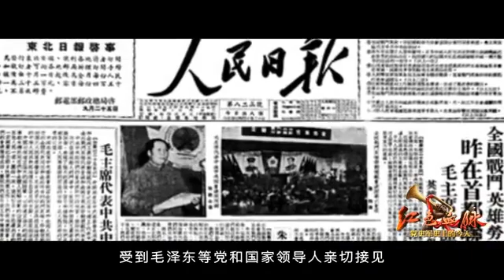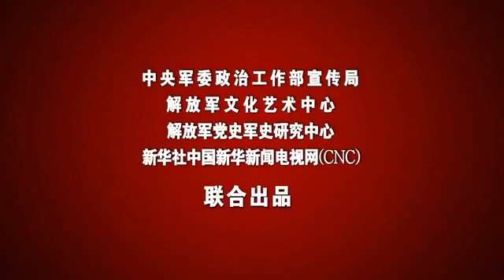党史军史上的今天｜1月22日 国防部授予某部硬骨头六连荣誉称号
红色血脉——党史军史上的今天。本期发布：1964年1月22日，国防部授予某部“硬骨头六连”荣誉称号。
（中国军网八一视频·解放军新闻传播中心融媒体出品）